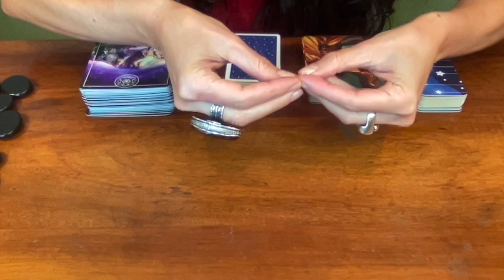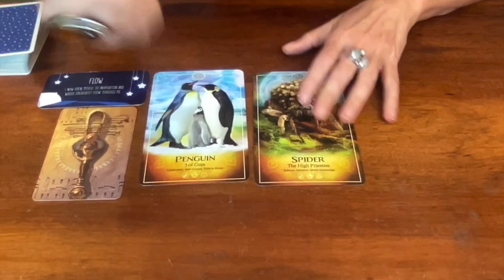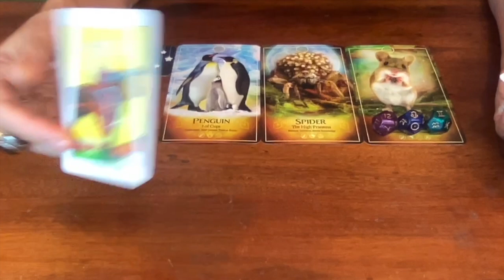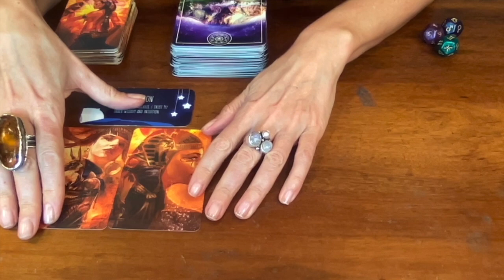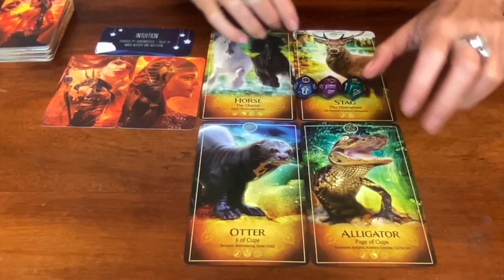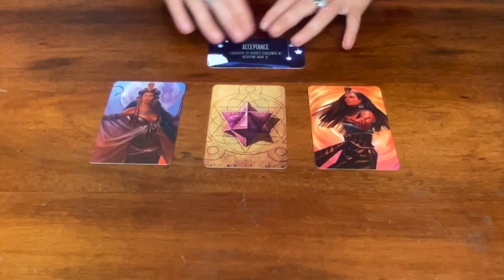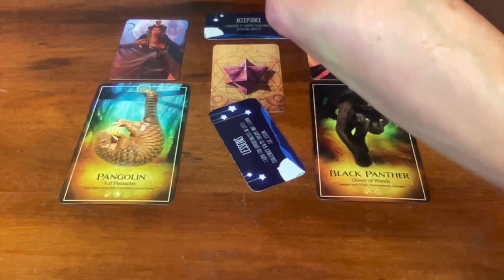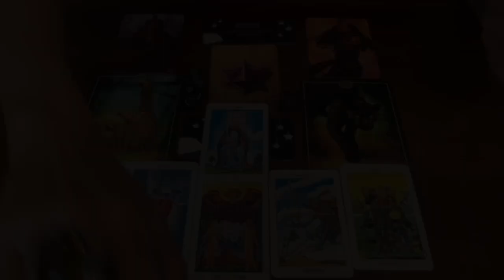⛓️‍💥ENDING SOUL CONTRACTS⚡️ What are you READY to RECLAIM? 🔮Solar Eclipse Pick A Card ♎️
00:00:00 Pile & Zodiac Picking
00:03:35 Pile 1 {Flow}
00:29:40 Pile 2 {Intuition}
00:52:15 Pile 3  {Acceptance}

🔥 THE ARK TAROT by Bernadette King
🔥 RADIANT RIDER-WAIT TAROT in a Tin by Pamela Colman Smith
🔥 SWEET DREAMS by Rose Inserra

AUDREY🎙